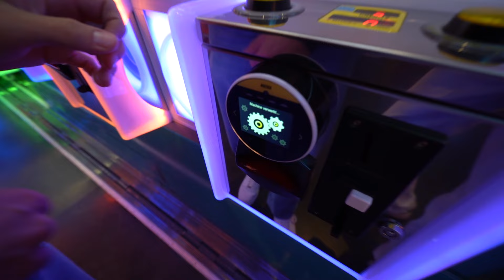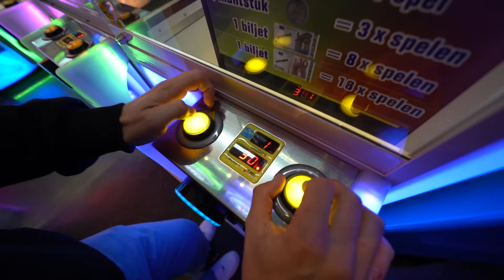IK MAG HAAR ZIEN IN EEN TROUWJURK 😍💍